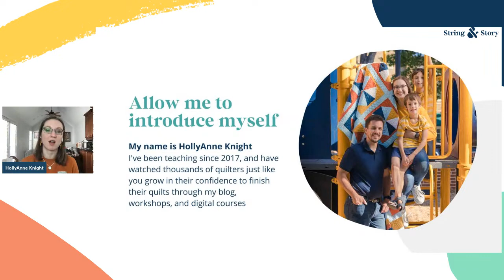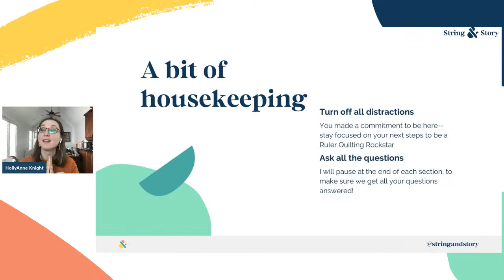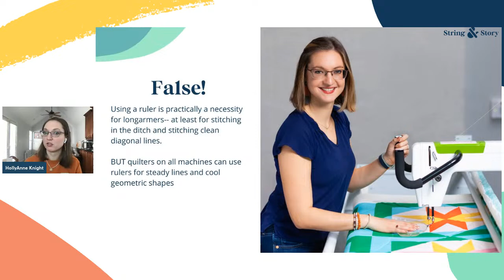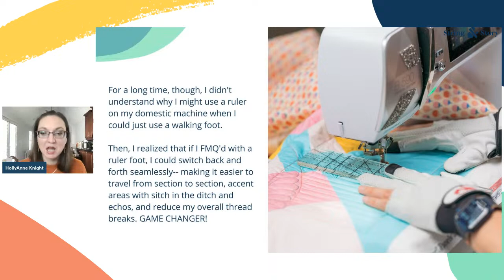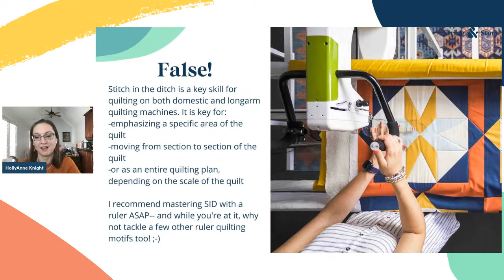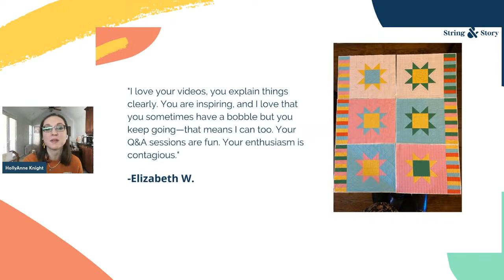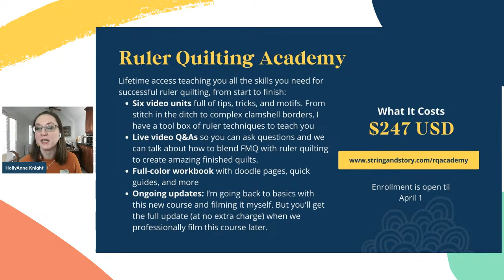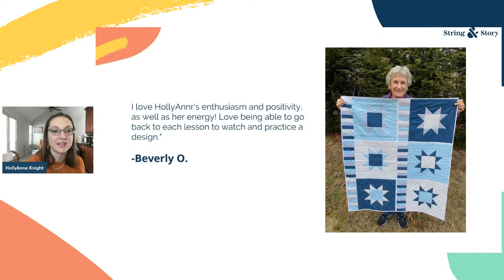3 Myths About Quilting With Rulers Masterclass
I’ve been teaching for quite a few years now, Rockstar, and I’ve noticed an interesting trend: folks are more likely to miss out on a chance to learn a skill not because they don’t have the opportunity to take a class, but because they believe a myth about that skill that makes it feel unachievable.

All that to say, YOU’RE INVITED, Rockstar, to the 3 Myths About Quilting With Rulers Masterclass this week! I want to bust those myths so you can start quilting with rulers like the Rockstar you are!